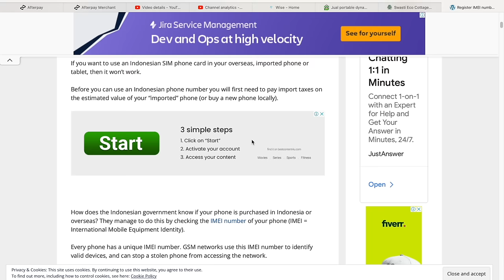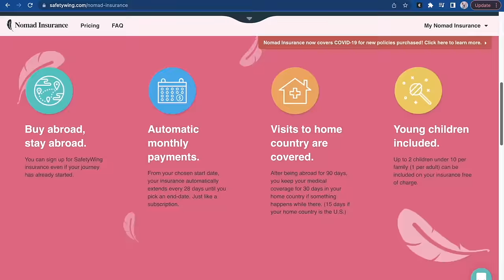10 Things We Wish We Knew BEFORE Travelling To BALI (must watch!!)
In today's Bali video we share with you the 10 things we wish we knew before moving to Bali in 2022.

Filmed April 2022 in Bali, Indonesia

What We Use:
★ The camera we use

0.00 Intro
1.03 Gojek
1.51 Cash
3.09 Google Translate
4.01 Tourist SIM cards
5.09  Dengue Fever
6.30 Everything Can Be Delivered
7.18 (Almost) Everything Can Be Delivered
8.13 WhatsApp
9.21 TransferWise
10.31Hard Water